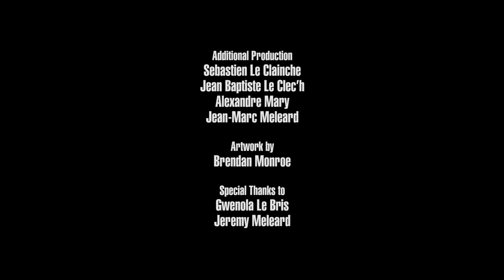The Blind Suns - Ride (Live on KEXP)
presents The Blind Suns performing "Ride" live at the Musée de la danse in Rennes, France, during Trans Musicales 2018. Recorded December 5, 2018.

Audio Engineer: Matt Ogaz
Cameras: Jim Beckmann, Scott Holpainen & Justin Wilmore
Editor: Jim Beckmann

Sebastien Le Clainche
Jean Baptiste Le Clec’h
Alexandre Mary
Jean-Marc Meleard

Artwork by Brendan Monroe

Special thanks to Jeremy Méléard and Gwenola Le Bris at Trans Musicales and the staff at Musée de la danse.